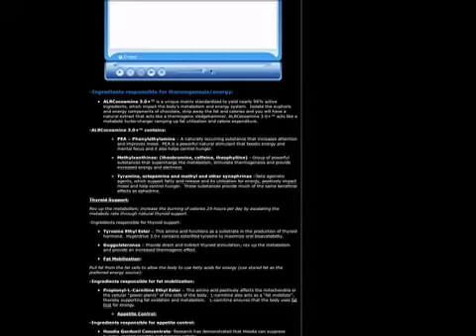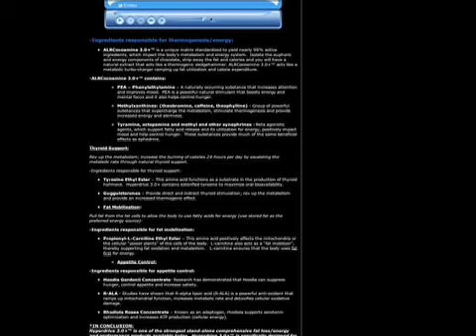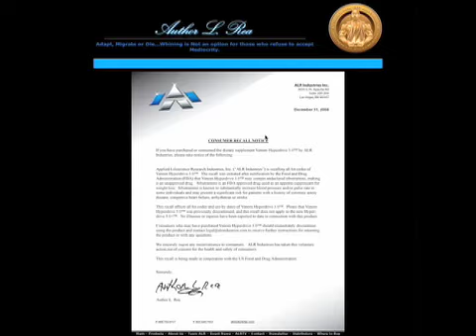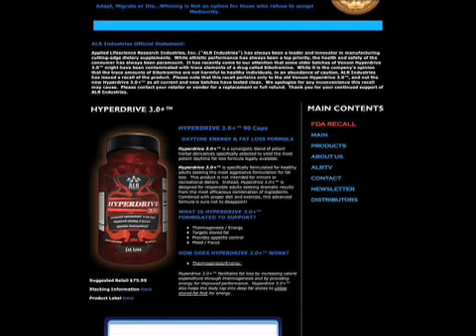Hyperdrive 3.0 Reviews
Hyperdrive 3.0 is a new version of their previous diet pill, Venom Hyperdrive.  It comes from a company called ALR and is coined as being a Daytime Energy & Fat Loss Formula.  According to their website, Hyperdrive 3.0 is specifically formulated for healthy adults seeking the most aggressive formulation for fat loss and is a synergistic blend of potent herbal derivatives specifically selected to yield the most potent daytime fat loss formula legally available.